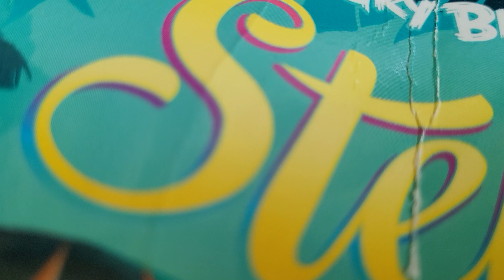June 5, 2021